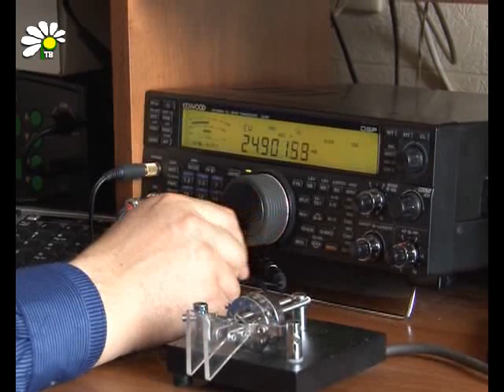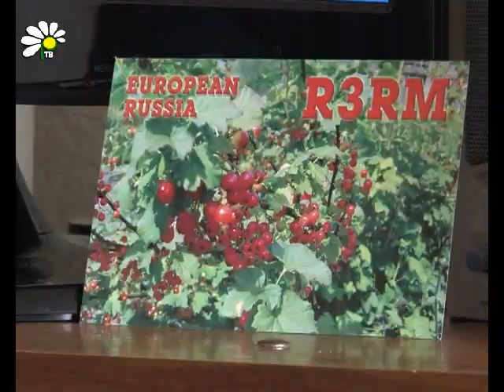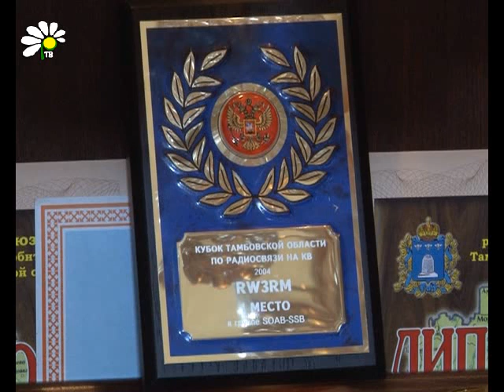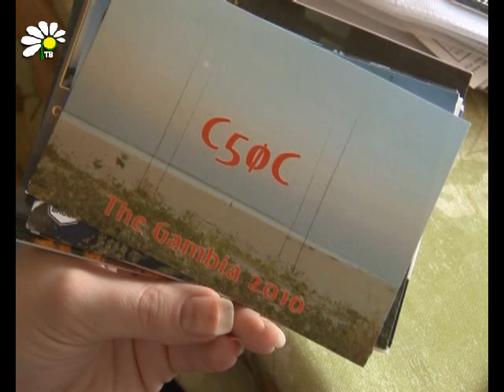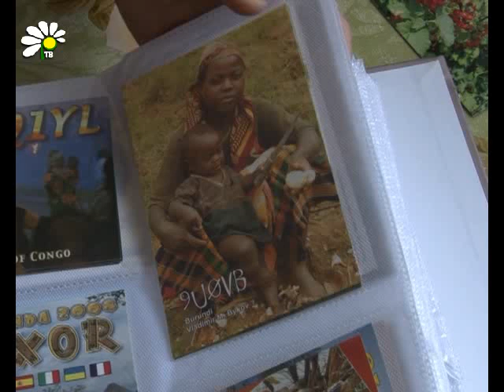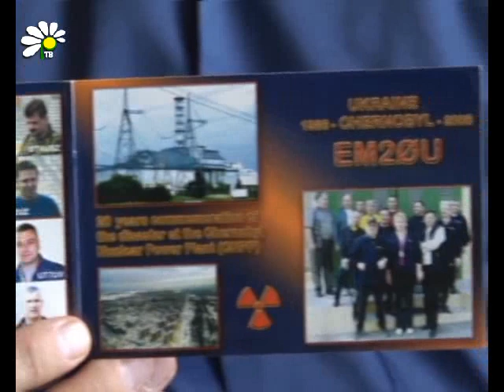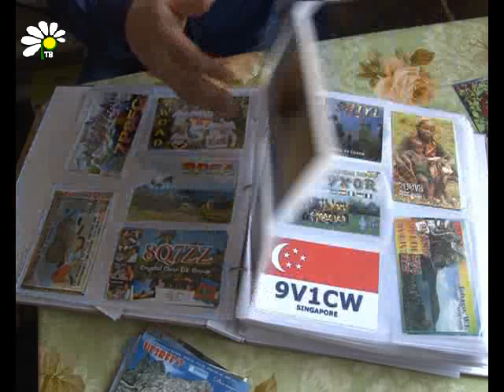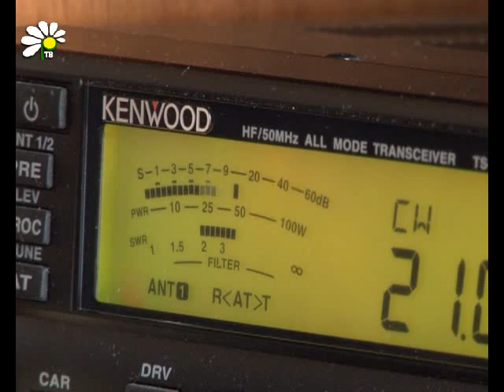Привет из советского прошлого от Сергея Грудцинова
Одной из забав советских мальчишек было радио увлечение. У каждого был свой позывной, и они с удовольствием мастерили самодельные радиостанции, с помощью которых выходили в прямой эфир даже на запрещённые станции.

Одним из таких «радиохулиганов» был Сергей Грудцинов, который по прошествии лет не только остался верен своему хобби, но и завел собственную «узаконенную» радиостанцию.